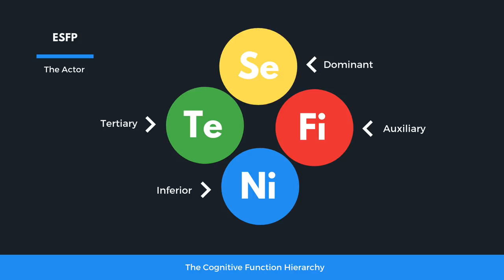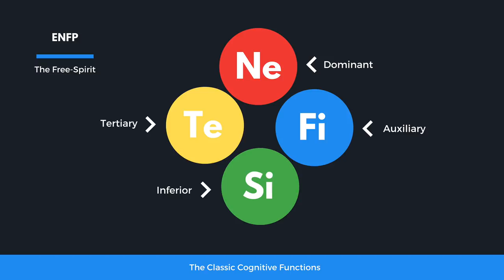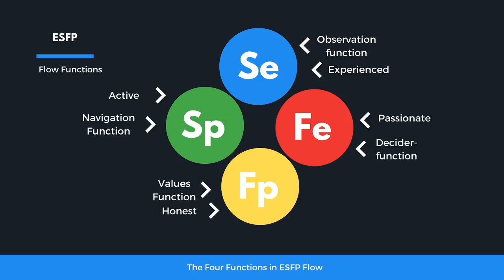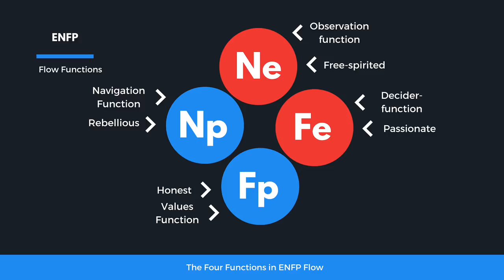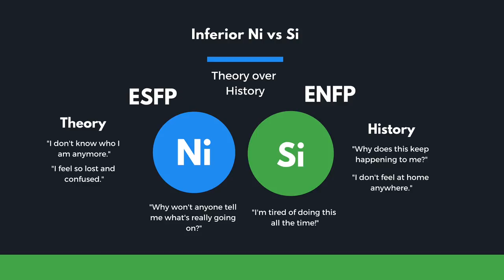🧚ENFP VS 💃ESFP Personality Type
My mindreading series can help you tell the difference between multiple personality types, today, the ESFP "Hippie" and the ENFP "Pixie" personality types. And by the way, this video can also help you if you're an ENTP or ESTP personality type!

The ESFP is the life of the party, the ENFP personality type more shy and hidden away, but both extroverted archetypes trying to bring about change and to make a difference in the world. This video talks about some key tells you can use to distinguish between the two types and the enfp fears and esfp fears. ENFP females and ENFP males tend to be full of ideas and energy but seek subtle, behind the scenes strategies to influence the world. The ESFP female and esfp male tend to be attention-seeking, high energy, and fun-loving. That's why you see ESFPs reaching for stardom and to reach other people through their voice, writing, or whatever job or career they pick, while ENFPs tend to be the secret, undercover agent, who is really behind it all, but nobody knows it! Extroverted iNtuition is REALLY different to Extroverted Sensing, but child Se and Ne can look similar, unless you know how to distinguish between the two. The ENFP has child Se and is easily overwhelmed and overstimulated, the ESFP has child Ne, and is easily overexcited and more reckless.